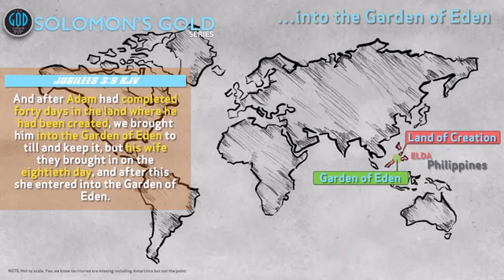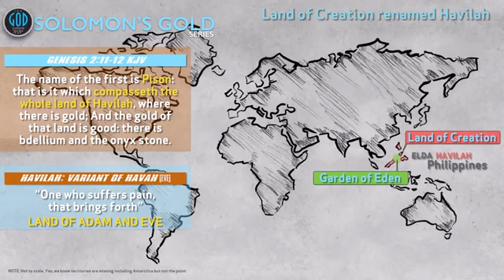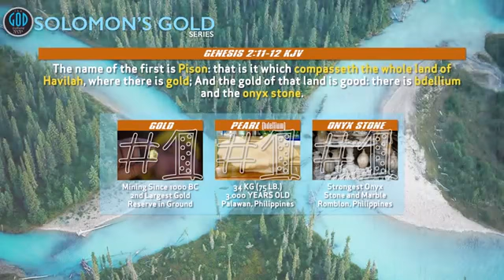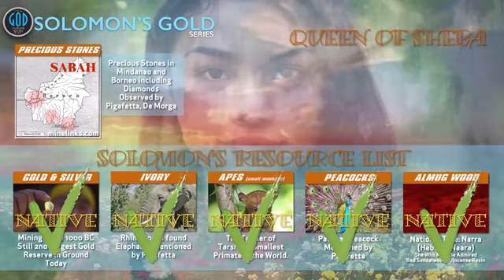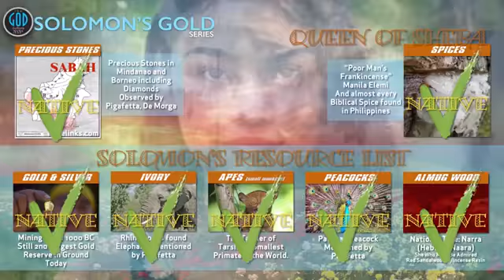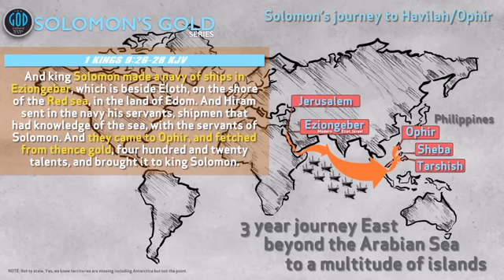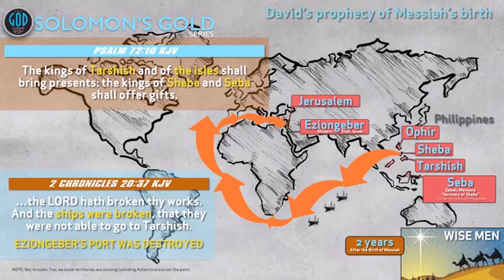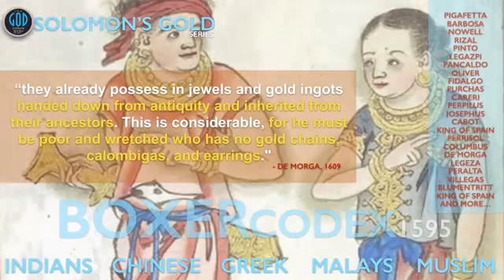Philippine's True History: Long Kept...Now Revealed! The Most Important Place on Earth!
Find out what the truth!!! - by The God Culture